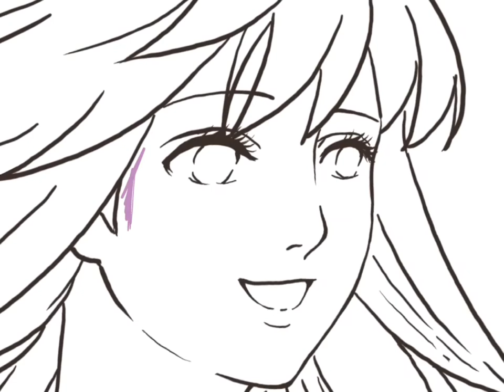Clipping Mask in Autodesk Sketchpad?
Yes you can do it! Just use the LOCK LAYER operation of the layers to unleash its hidden clipping mask powers! Enjoy the video❤️😘